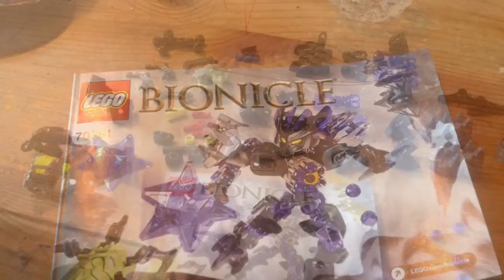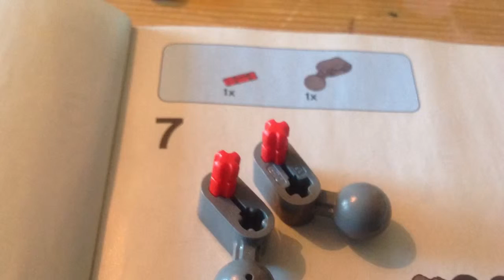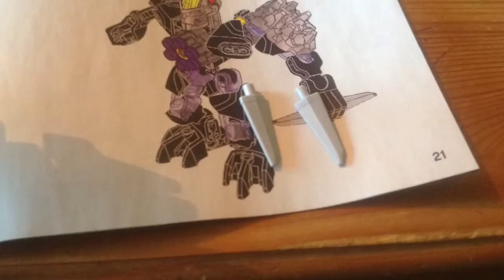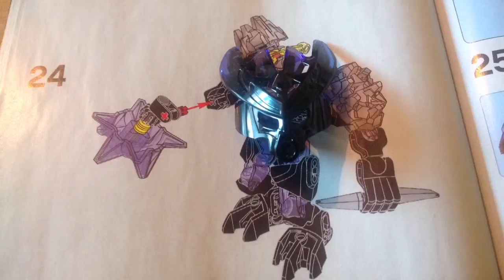BUILDING INSTRUCTIONS - Bionicle 2015 Summer Set - Protector of Earth